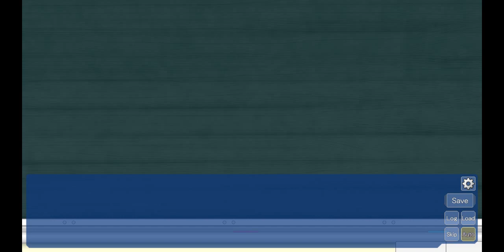The Expression Amrilato - Gameplay #127